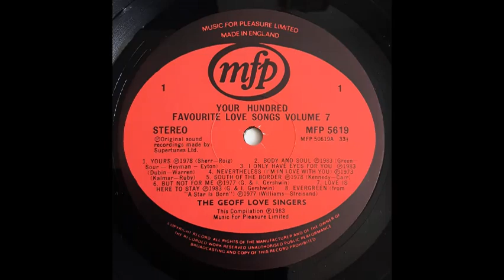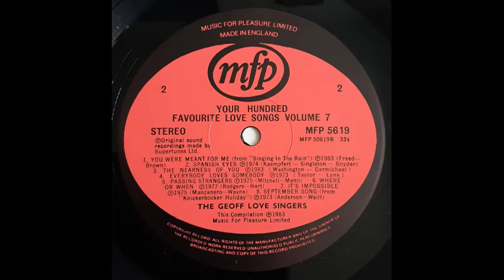Geoff Love Singers - Yours [1978]